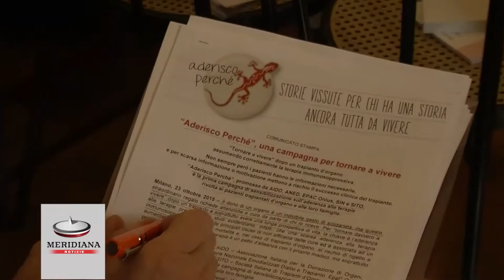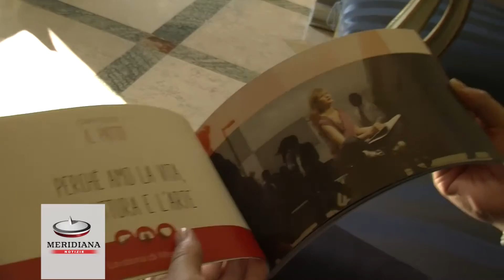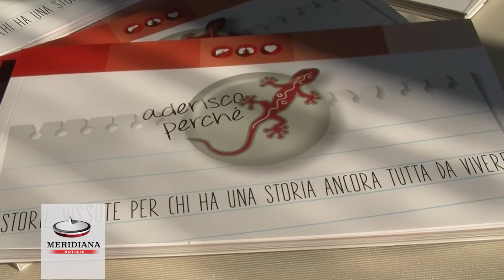Trapianti, con "Aderisco perchè" i medici ricordano l'importanza delle terapie immunosoppressive